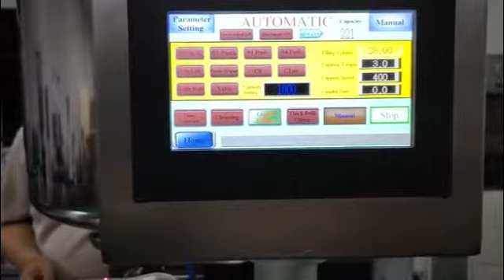Perfume card filling machine oral spray filling machine card spray filling machine